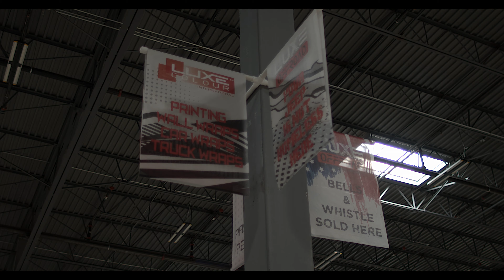LUXE OFFROAD LLC Advert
Shot on BlackMagic.